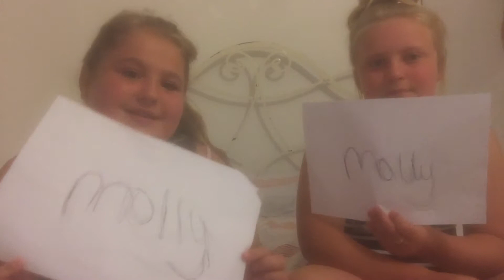Most likely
Hello